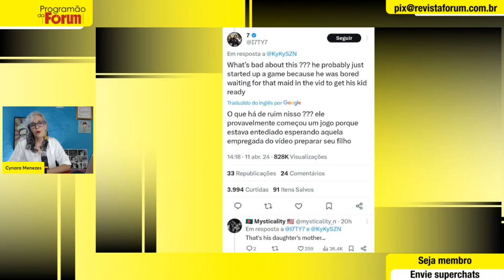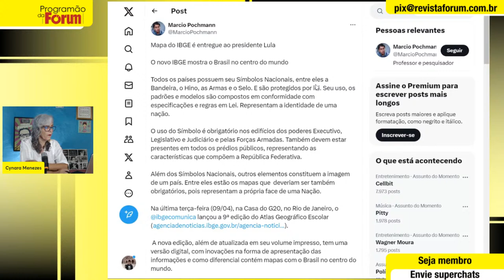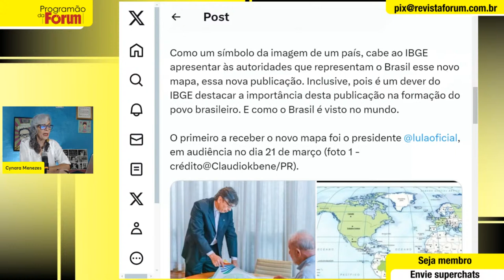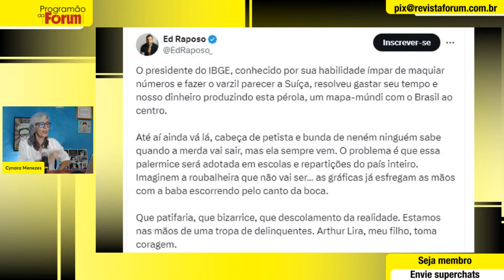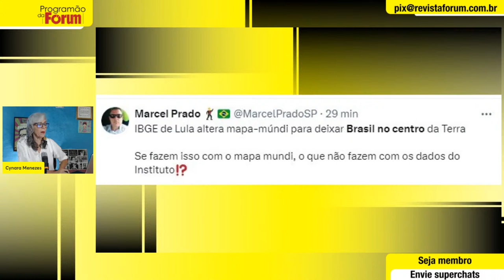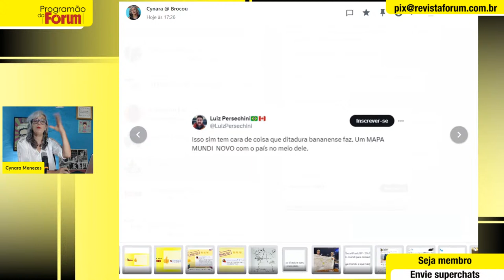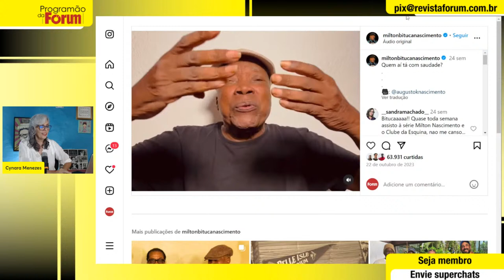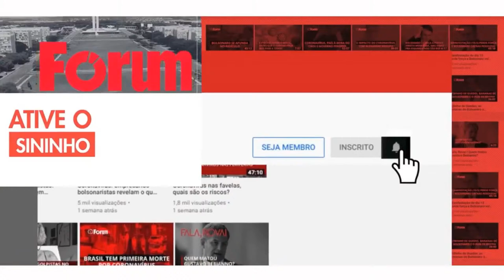Vira-latas surtam com o Brasil no centro do mapa-múndi do IBGE | Entrevista com Marcelo Semer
No Brocou na Internet com Cynara Menezes: IBGE lança novo mapa-múndi com Brasil no centro, vira-latas surtam e Lula responde: "a terra é redonda"; o bolsonarismo é bizarro: rei do porco de Mato Grosso unge o tornozelo do ex-presidente; Neymar é flagrado jogando pôquer em festa de 6 meses da filhinha; os vídeos fofos de Milton Nascimento; e uma entrevista com o juiz e escritor Marcelo Semer, que está lançando uma ficção que se passa nos tempos da Lava-Jato, "Duas Fotos". Assista e comente!

0:00 - Em instantes
1:25 - Abertura
11:02 - Bolsonaro protagoniza cena bizarra
24:00 - Neymar joga pôquer durante festa da filha
28:10 - Marcelo Semer fala do livro "Duas Fotos"